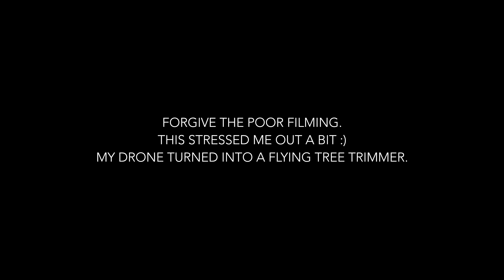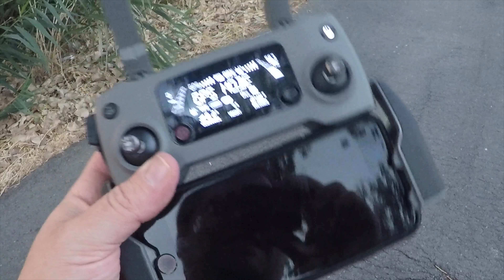Active Track 2 - Mavic 2 Pro - Tree Trimmer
This flight was starting to get into dusk. Tif it is too dark, the drone will report that object detection sensors have turned off. I never got that message and the drone was reporting sensors were green. But it did NOT do well. I didn't get a crash, but I did chop some leaves.

I will have to do more testing later :)